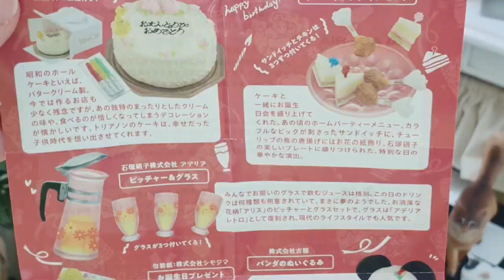Clara's Birthday Party (capsule toy) 가챠 생일의 추억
예쁜 클라라의 생일을 축하 해 주세요 :)